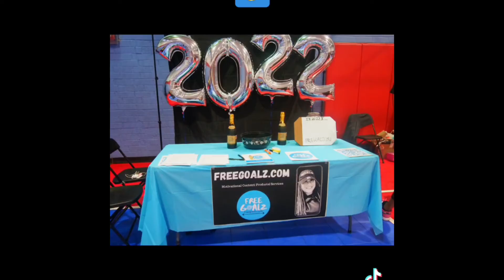Tat Goalz Tappin In!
Last Sunday, me and the Goalz Gang were LIVE at the Black Queenz City pop-up event! Set-up with our Free Goalz Manifestation Photo Booth and dry erase markers locked and loaded, patrons took turns writing out their number one 2022 goalz and taking pictures to seal the deal! Goalz need to be time-bound and measurable to be successful; but most importantly, they need A-C-O-U-N-T-A-B-I-L-I-T-Y. What better way to hold ourselves, and each other, accountable than by writing down what we most desire and taking a picture for the world to see? Our sentiments exactly. Check out the full photo gallery on our Free Goalz instagram page. We had a great time kicking of the New Year at this networking event. See you at the next one? Comment your 2022 Goalz below!

Tat Goalz the Corporatepreneur
8640 University City Blvd. Ste. A-3
BUSINESS

All profits go towards sustaining the channel so I can continue to give out tips on work-life balance, entrepreneurship and goal setting for the free free. Thank you for your continued support!